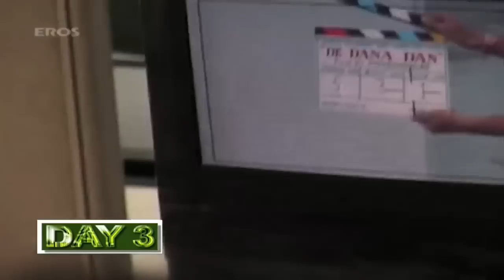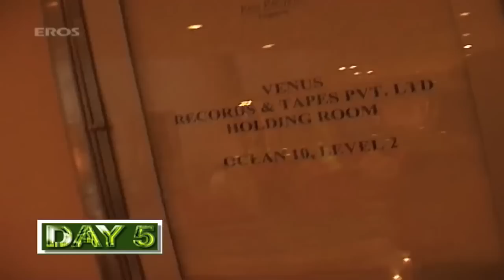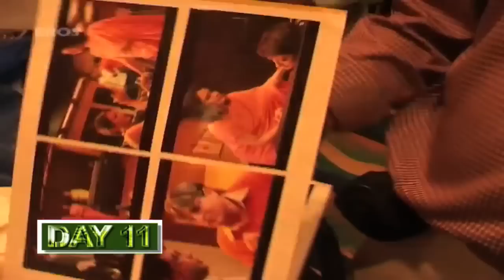MAKING OF DE DANA DAN FILM - SINGAPORE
A 30 DAY SHOOTING SCHEDULE IN SINGAPORE FEATURING THE GREATS IN HINDI COMEDY FILM WITH THE MASTER DIRECTOR PRIYADARSHAN